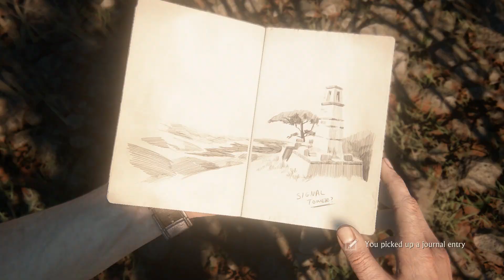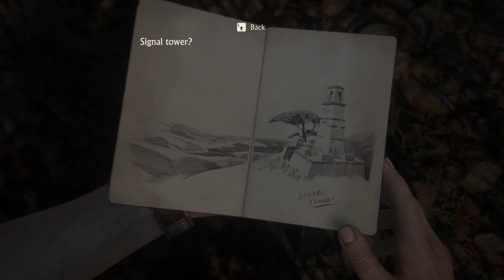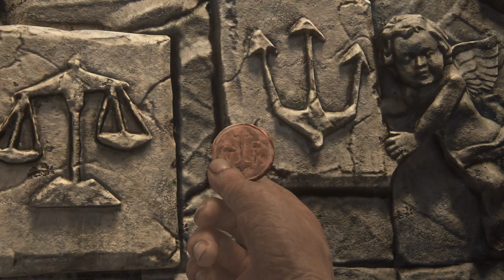Uncharted 4: A Thief's End Remastered | Part 7 | Gameplay Walkthrough - No Commentary (PC 4K 60FPS)